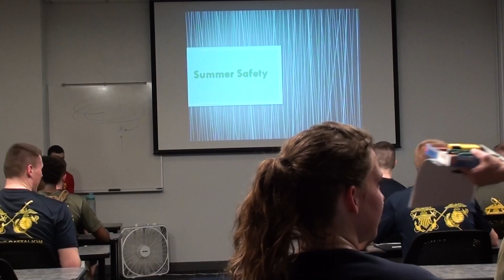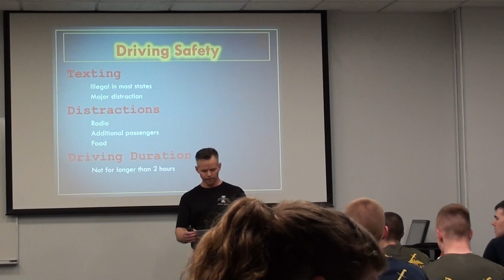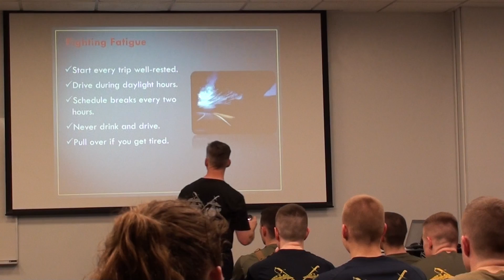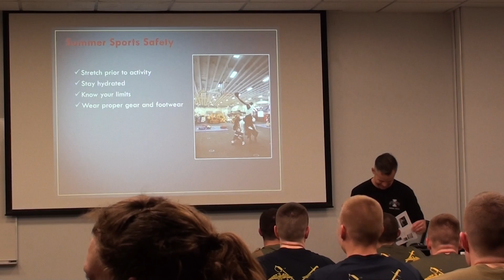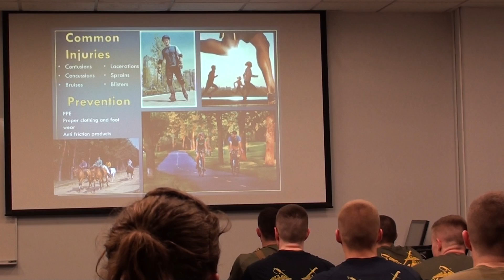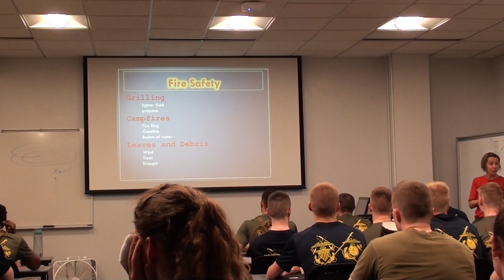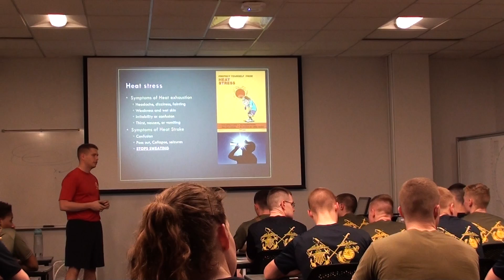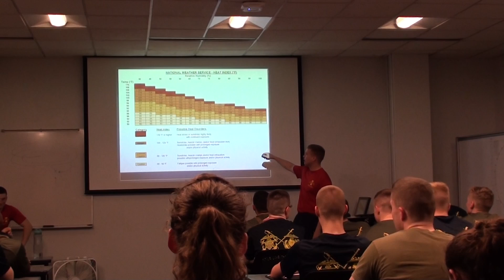Safety Brief 21APR2016 Part 1